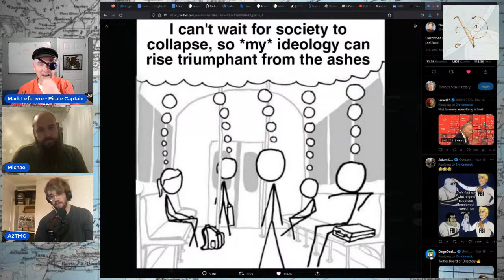Culture Live Navigation!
What is culture? How can we make sense of this? What is it good for?
Here we attempt to answer these questions, we'll start out with my monologue and go into distributed cognition when I open the room, pirate style!